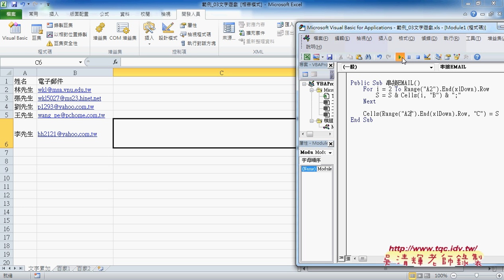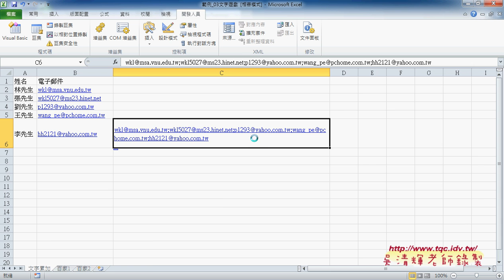01 如何快速串接EMAIL東吳EXCEL VBA雲端資料庫 吳老師2